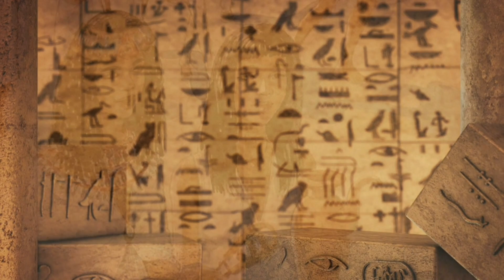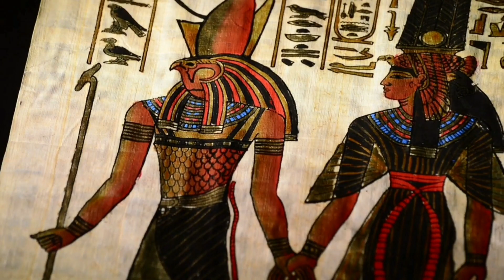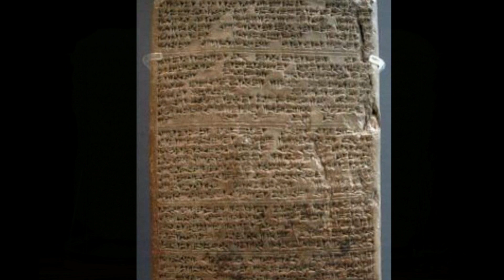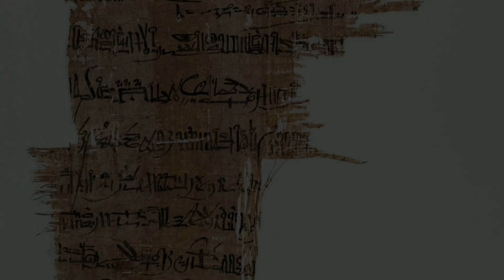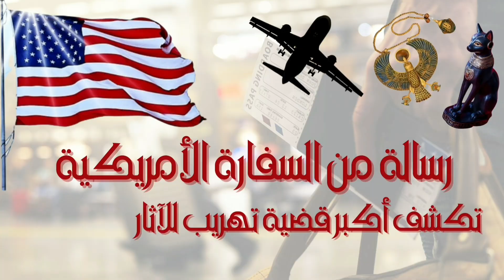هل تم زواج الإخوة في مصر القديمة؟|هل هناك عقود للزواج؟ وماذا عن تعدد الزوجات؟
صفحة من أهم صفحات الحياة الإجتماعية في مصر القديمة.. ألا وهي تكوين الأسرة.. في الفيديو حديث عن مراسم إتمام الزواج وأنماطه في مصر القديمة.. وإجابة على أسئلة زواج الإخوة في مصر القديمة وتعدد الزوجات.
الحياة الاجتماعية في مصر الفرعونيه
الأسرة في مصر القديمة
رمسيس الثاني ونفرتاري
لعنة الفراعنة توت عنخ امون
وثائقي الفراعنة
اسرار الفراعنة
اخناتون ونفرتيتي
الحياة الاجتماعية في مصر القديمة
بنت ملك الحيثيين ورمسيس الثاني
زواج توت عنخ امون
زواج الاخوة عند المصريين القدماء
زواج المحارم عند المصريين القدماء
الزواج عند الفراعنة
تعدد الزوجات عند الفراعنة
الزواج والطلاق في مصر القديمة
الزواج في مصر القديمة